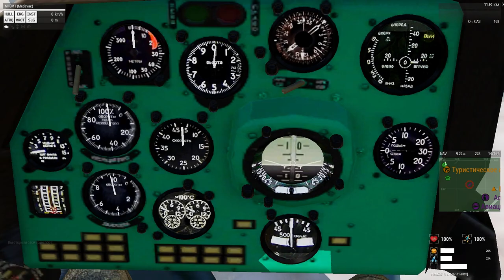ARMA 3 RP. ИРКУТСК 38, ОБЗОР, 3 часть